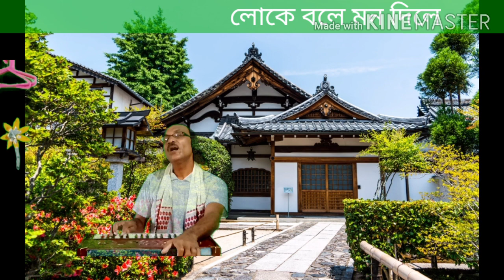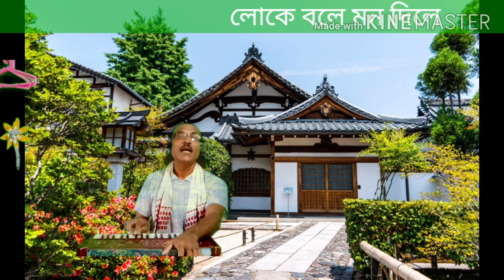লোকে বলে মন দিলে যাদব সরকার শিল কুড়ী